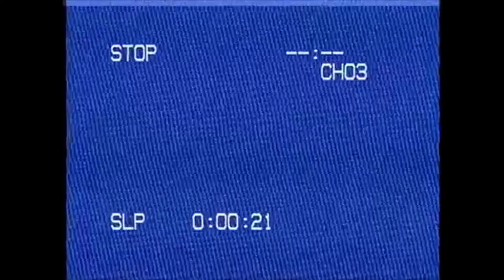Collège Montmorency | Concours interculturel 2020 : Vidéo de Sarah Loutfy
Sarah Loutfy, étudiante en Arts, lettres et communication, profil cinéma au Collège Montmorency, répond à la question " Fais le portrait d'un(e) Québécois(e) en 2020. Sa vidéo s'intitule " Divisé en 2 "